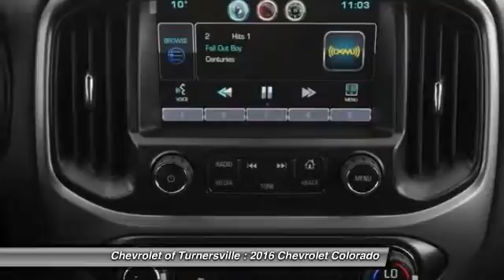2016 Chevrolet Colorado 4WD Crew Cab 128.3 Z71 Turnersville NJ 08080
2016 Chevrolet Colorado 4WD Crew Cab 128.3 Z71